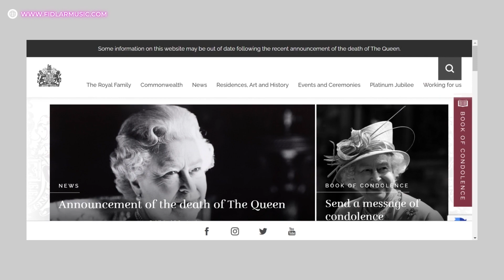Celeb News Today Sep 09: What Happens After Queen Elizabeth’s Death, Prince William's Titles Change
Celeb News Today Sept.09: What Happens After Queen Elizabeth’s Death, Prince William's Titles Change
1. Everything That Happens After Queen Elizabeth’s Death
2. Prince William & Kate Middleton's Titles Officially Change After Queen Elizabeth II's Death